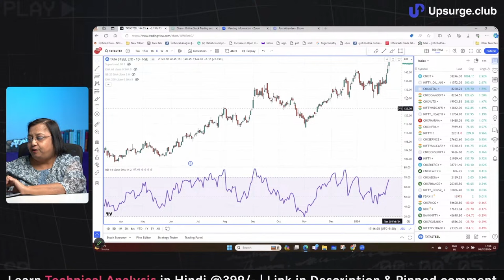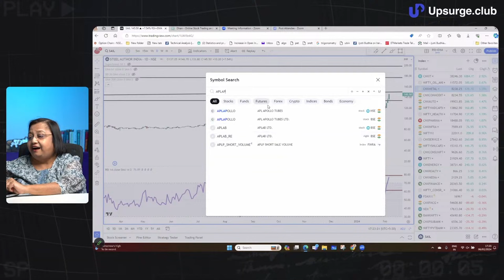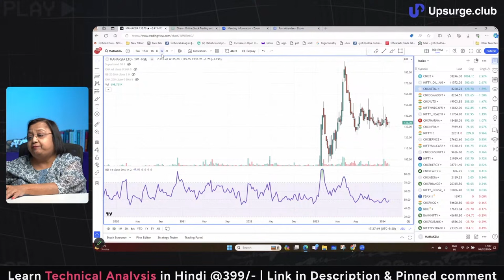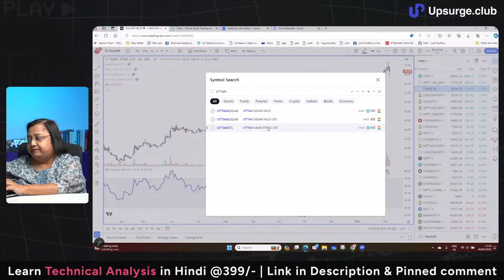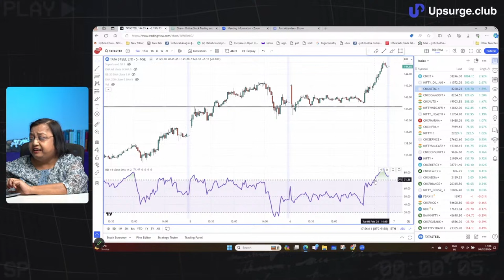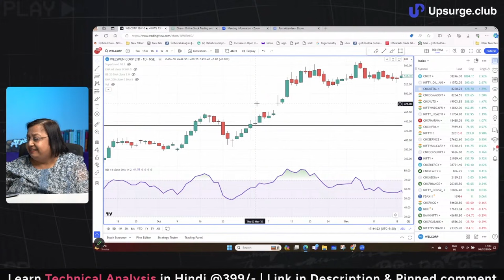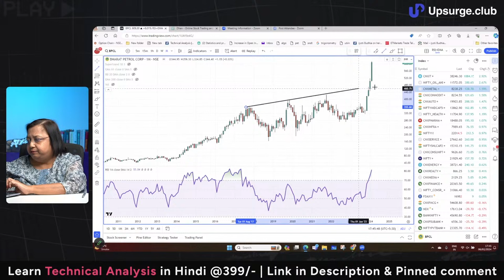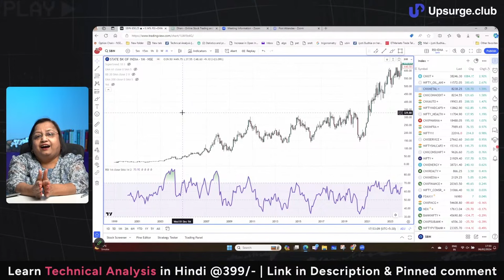My favourite Indicator Analysis ft. Jyoti Budhia | Nifty50 | Banknifty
📈 Check out our course on Options Trading for Beginners by Jyoti Budhia

In this live session, Jyoti Budhia Ma'am will help us understand indicators better and tell which indicators can be used according to different situations. In this video, we will try to do an indicator analysis.